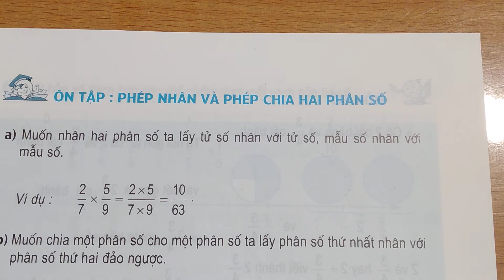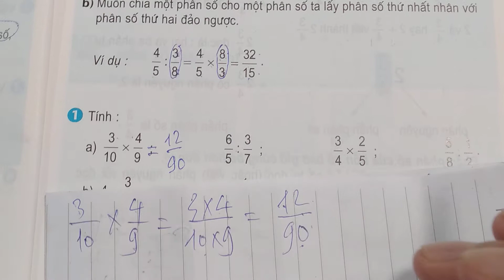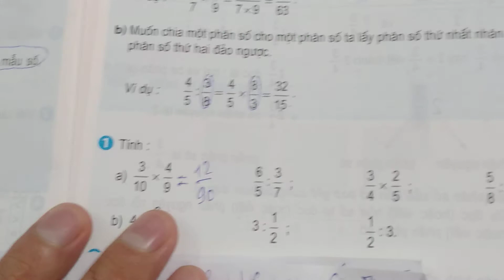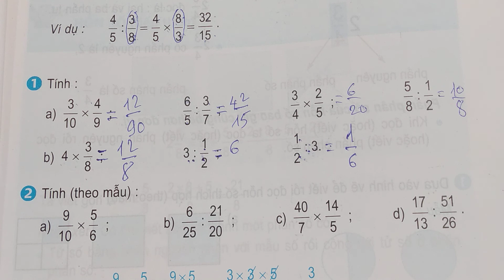Toán lớp 5 (SGK) - Chương 1 - Ôn tập: Phép nhân và Phép chia hai phân số - Câu 1 - Trang 11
Ngoài kiến thức tiếng Anh, trong kênh này, Mr. Long Linh cũng giúp các bạn học tốt nhiều môn học khác như toán, tiếng Việt, khoa học, …
chia phân số toán lớp 5